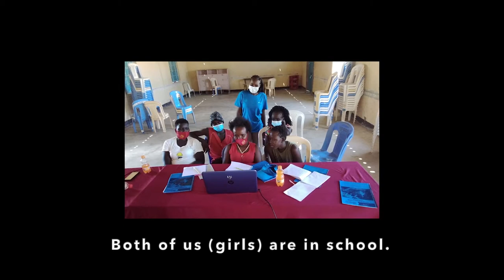2021 Prince's Trust Global Award Enterprise Challenge Winner - Susan from Asante Africa Foundation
In March 2021 Susan was awarded the Global Award.

In 2020, Asante Africa Foundation became the first organization in Kenya to trial Prince’s Trust International’s Enterprise Challenge program, which enables budding entrepreneurs to develop practical business skills through coaching, mentoring, and a virtual business simulation game.